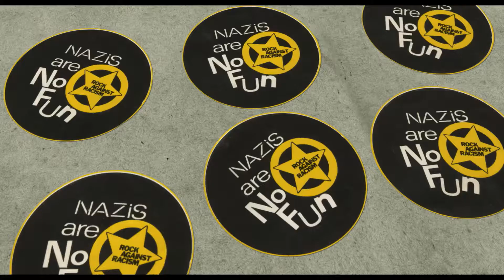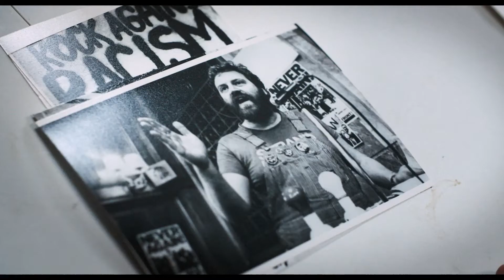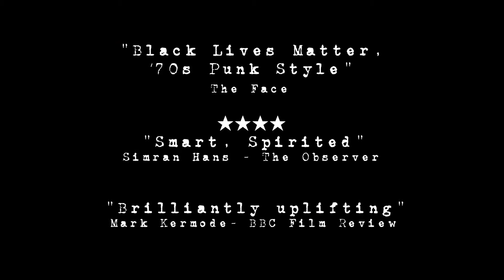White Riot at The Rio Sep 25th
Directed by Rubika Shah
Documentary, Music | English | 80 min

★★★★ “inspiring story of how punk and reggae gave racism the finger in ’70s Britain” Time Out
★★★★ “smart, spirited” Simran Hans, The Observer
“timely look back to the birth of Rock Against Racism…brilliantly uplifting” Mark Kermode, BBC Film Review
“Black Lives Matter, ‘70s punk style” The Face

Rubika Shah’s award-winning and energising film charts a vital national protest movement. Rock Against Racism (RAR) was formed in 1976, prompted by ‘music’s biggest colonialist’ Eric Clapton and his support of racist MP Enoch Powell.

White Riot blends fresh interviews with queasy archive footage to recreate a hostile environment of anti-immigrant hysteria and National Front marches. As neo-Nazis recruited the nation’s youth, RAR’s multicultural punk and reggae gigs provided rallying points for resistance. As co-founder Red Saunders explains: ‘We peeled away the Union Jack to reveal the swastika’.

The campaign grew from Hoxton fanzine roots to 1978’s huge antifascist carnival in Victoria Park, featuring X-Ray Spex, Steel Pulse and of course The Clash, whose rock star charisma and gale-force conviction took RAR’s message to the masses.